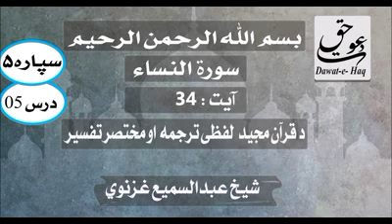سورة النساء آیت -34|شیخ عبدالسمیع غزنوي|Surah Al-Nisa Ayat -34|Sheikh Abdul Sami Ghaznavi